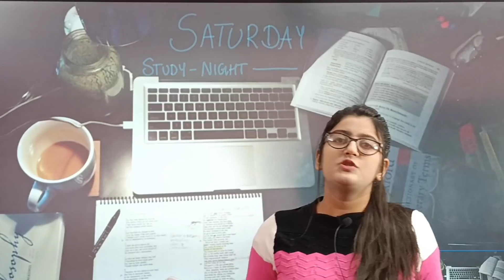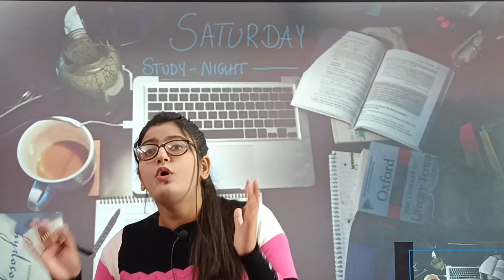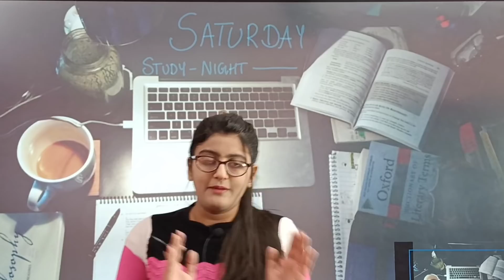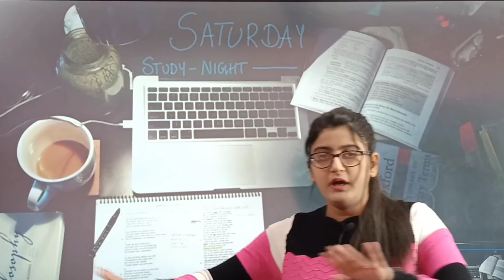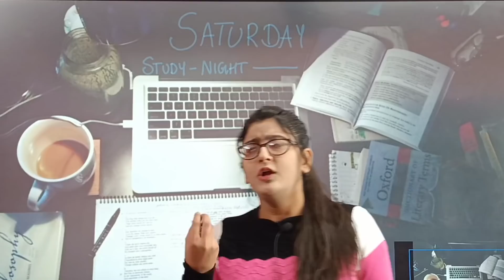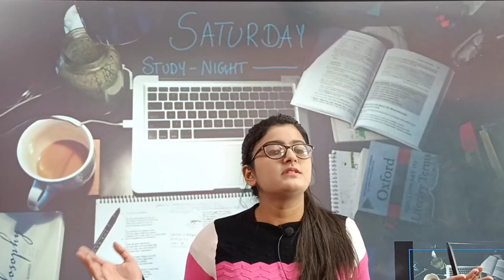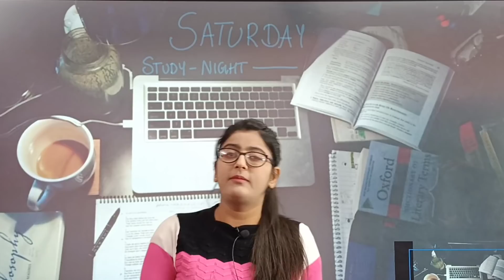Saturday Night Full on Padai| A New Beginning